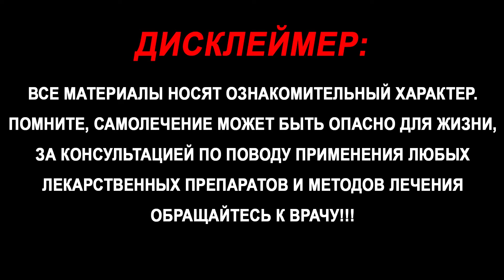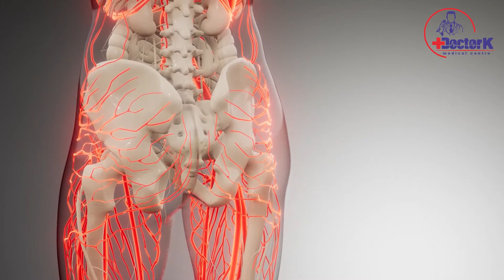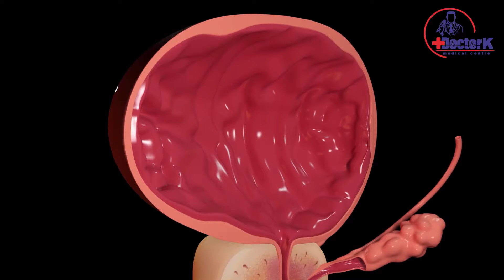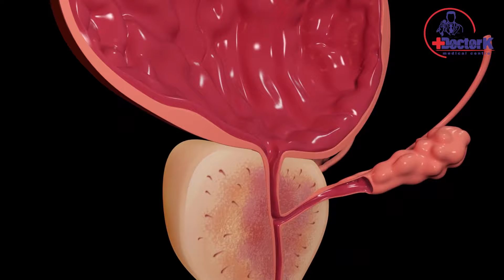ДАХШАТ!! БУ ИШДАН КЕЙИН ЮРАК ВА ЖИГАР ТИКЛАНДИ. ШИФОКОРЛАР ШОКДА!!